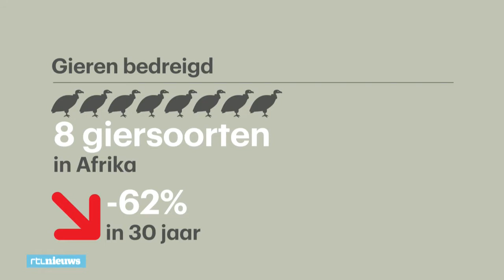Het gaat slecht met de gier: Ralph onderzoekt ze in Afrika - RTL NIEUWS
De Afrikaanse gier wordt ernstig bedreigd. Onderzoekers verwachten dat de vogel binnen twintig jaar in grote delen van Afrika helemaal is verdwenen. Gieren worden op grote schaal vergiftigd door stropers. Die zien de gier liever vandaag dan morgen uitsterven.